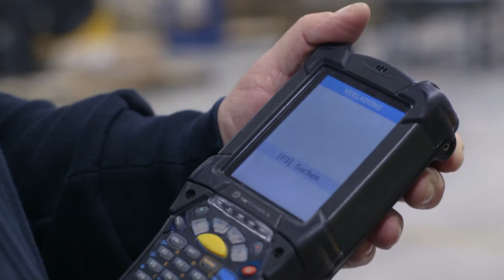Jungheinrich Ersatzteilzentrum Kaltenkirchen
Wir liefern Original-Ersatzteile in die ganze Welt. Durch optimierte Lagerlogistik und unser Distributionsnetzwerk rund um den Globus erreichen unsere Ersatzteile in kürzester Zeit jeden Einsatzort.